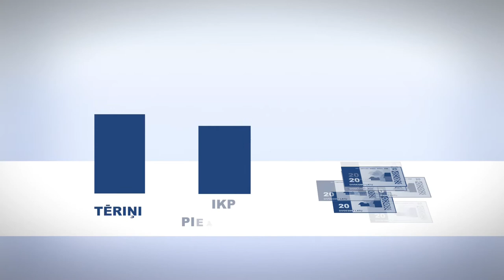Ekonomikas ABC: Kas ir fiskālās disciplīnas likums?